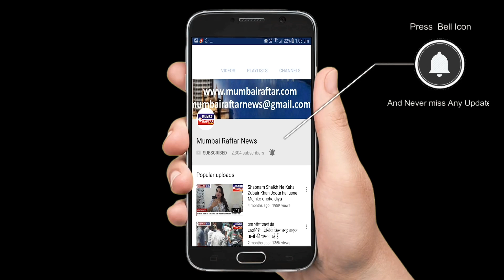Ranveer Singh Fan's Go Crazy For Selfie Outside Dharma Office at khar